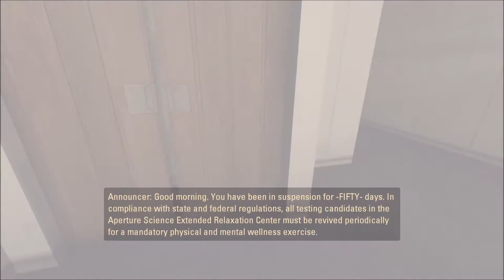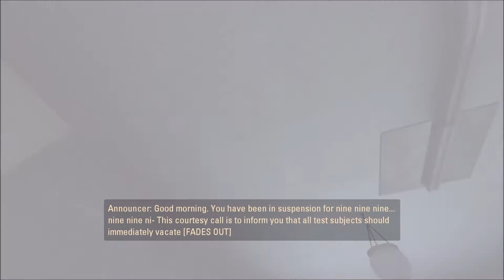Gight07's Let's Play: Portal 2 Episode: 1 My Microwave Ft. SMW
Hey Dragons, we continue with our adventure and it seems our victory was all for not.